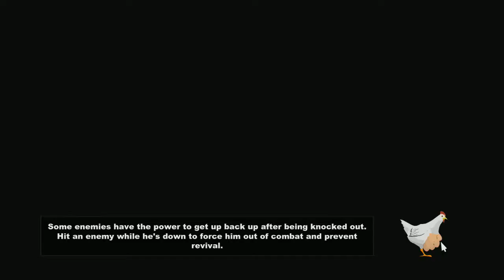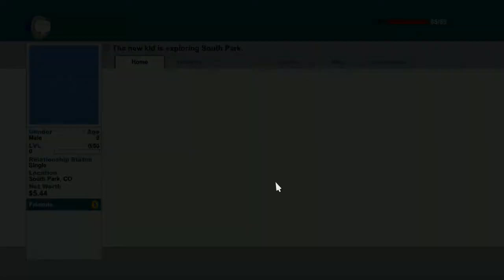South Park The Stick of Truth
Lets play of south park stick of truth. let me know what you think of it. and any suggestion.( yes i know i need to boost audio on my microphone.